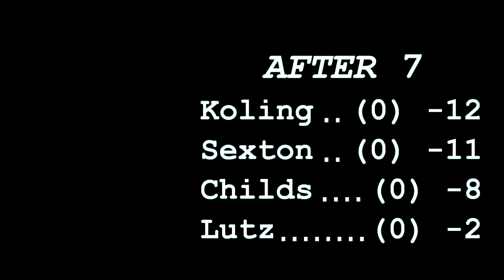popodisgolf 2014FlyingEyeOpenattheCrucible FinalRoundSexton,Koling,Childs,Lutz4K